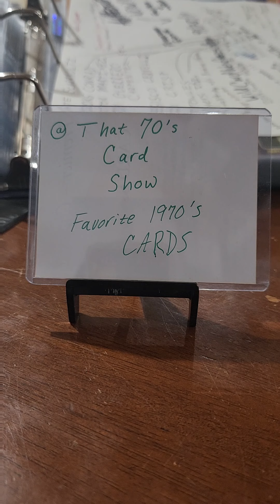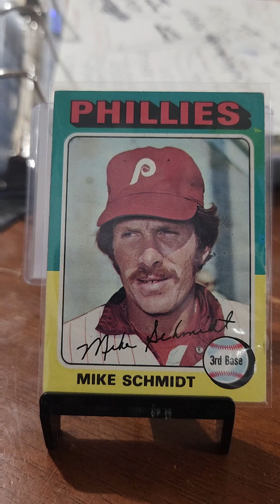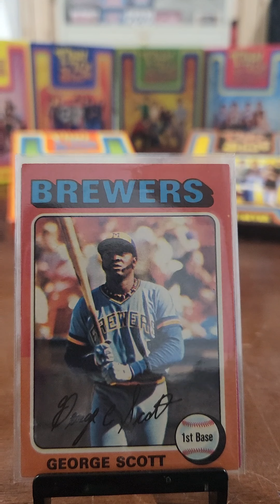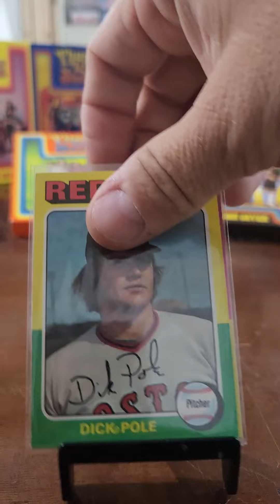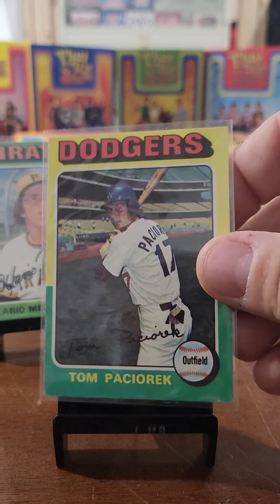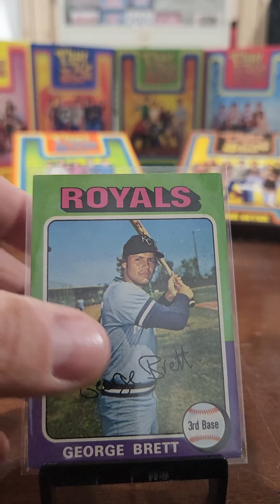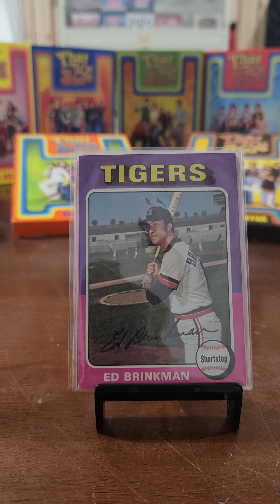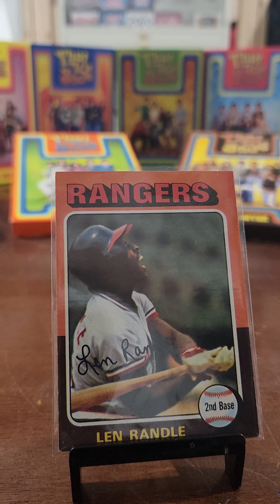Mario Mendoza Challenge Favorite 70's Cards